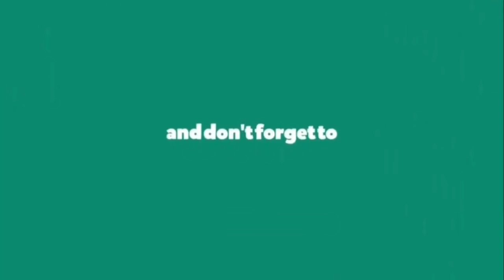Learn ABC Alphabet names of Fruit 2 ColorKids TV